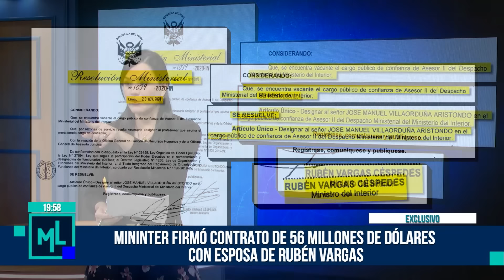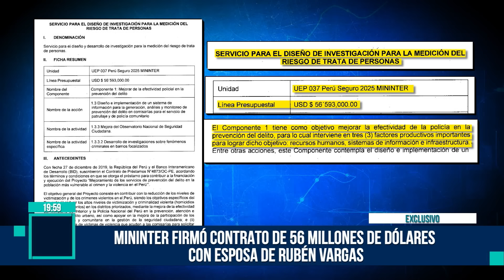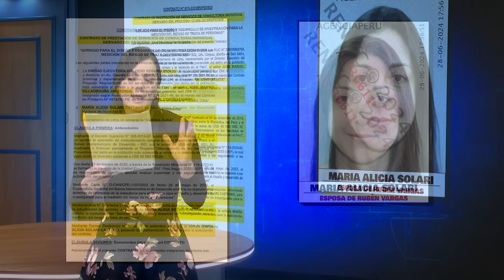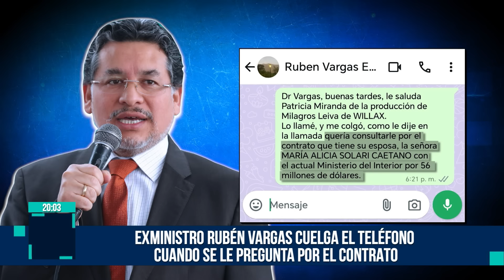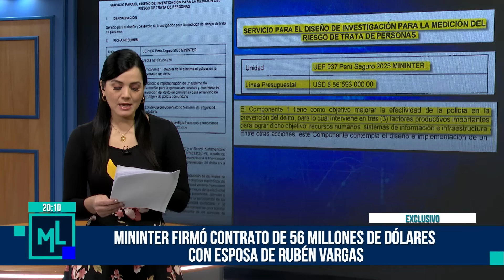Milagros Leiva Entrevista - JUN 28 - 1/3 - "CONTRATANTE" Y ASESOR DE RUBÉN VARGAS | Willax